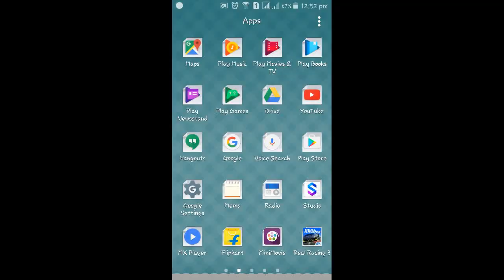Lamborghini Centenario Gaming in REAL RACING 3